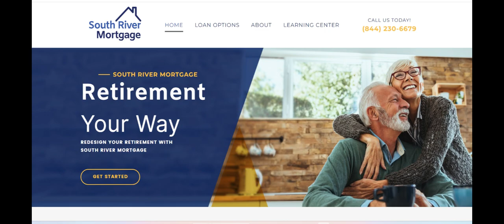South River Mortgage Review: A Personalized Mortgage Lender with Competitive Rates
South River Mortgage offers a wide range of mortgage products tailored to meet the needs of both homebuyers and those looking to refinance. One of its key strengths is the personalized service it provides. South River Mortgage works closely with clients to understand their financial situation and match them with the best mortgage options, including conventional, FHA, and VA loans. The company is known for its competitive interest rates, which can help borrowers save money over the life of their loan. Additionally, South River Mortgage’s online platform is user-friendly, allowing customers to apply, track their loan status, and access important documents with ease.

However, there are some drawbacks to consider when choosing South River Mortgage. While the company offers a variety of mortgage options, the application process can be more time-consuming than expected, particularly for borrowers who are unfamiliar with the mortgage process. Some customers have reported delays in loan approval and closing, which can be frustrating for those looking to secure a mortgage quickly. Additionally, although South River Mortgage offers competitive rates, its fees, such as origination and closing costs, can sometimes be higher than other lenders, which may offset some of the savings from the lower interest rates.

On the positive side, South River Mortgage is highly regarded for its customer service. Many borrowers praise the company’s knowledgeable loan officers who provide clear guidance throughout the process. Whether it’s explaining mortgage terms or answering questions about loan products, the staff is dedicated to ensuring a smooth experience for clients. The company’s commitment to transparency is also evident, as borrowers are informed about fees and loan terms upfront, which helps prevent any surprises along the way.

In conclusion, South River Mortgage is a strong choice for those seeking a personalized and competitive mortgage experience. While the application process may take longer than expected and the fees can be higher for some products, the company’s commitment to customer service, competitive rates, and transparent practices make it a good option for homebuyers and refinancers. Whether you're looking for your first home or refinancing an existing mortgage, South River Mortgage offers the support and tools needed to guide you through the process effectively.